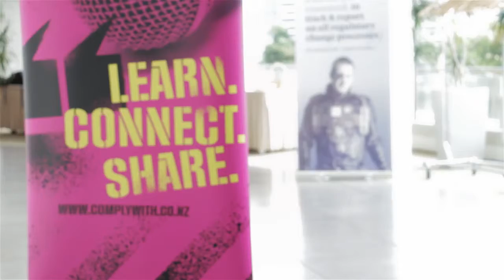ComplyWith Unplugged 2017 Video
The theme of Unplugged 2017 was getting better buy-in. Our keynote speaker, Dr Bob Murray from Sydney, gave an entertaining and informative presentation on how recent discoveries in human science have revealed surprising new truths about influence and persuasion.